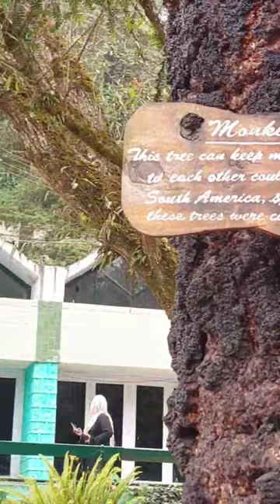Monkey Puzzle Tree